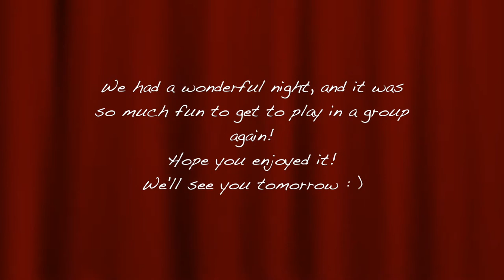Here's To You, Mr. Robinson (337/365)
Do any of you have that teacher who you wish you could thank for the impact they've had on your life? I got to do that (or at least try to do a little something like that) tonight!